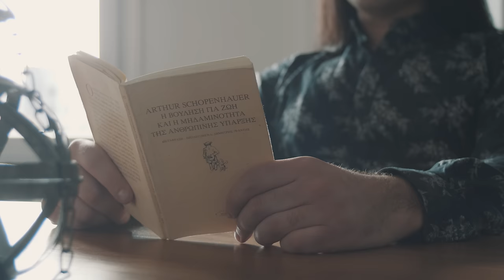BONFIRE - Who's Foolin' Who (MMXXIII Version) // Official Music Video // AFM Records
Taken from the album "Point Blank MMXXIII", out September 22, 2023.

Follow Bonfire!

Music & Lyrics: Hans Ziller/Claus Lessmann
Produced by: Hans Ziller
Mixed by: Tom Müller (Flatliners Studio)
Mastered by: Tom Müller (Flatliners Studio)
Actor: Evirina Moutzouri
Directed by: Bob Corey
Video recorded at Studio 9 (Jugendtrendsportzentrum Neun)

Bonfire powered by:
Life Park Max
Laney
Cordial
PRS Guitars
Bob Corey@Madborn Studios
ISSI Avant-Garde Menswear

Lyrics:
Sometimes you get lost in the world
Get out of touch with your heart
Then one day you wake up
Did we drift to far apart
Are we going pick up the pieces
Just wait 'til our lease is up
What about all the things we lived for
No one wins if we walk on out that door

Who's foolin' who
If we don't stay together
We're foolin' ourselves
Who's foolin' who
Without you girl
It's a livin' in hell
Who's foolin' who

All caught up, all worn out
This prison doesn't change
Got to talk, spell it out
Before it's just to late
All the times I didn't see
Even when you cried in front of me
How could I think that I didn't need you
How could you think that I'd ever be untrue

Who's foolin' who
We're foolin' our selves
Who's foolin' who
Without you girl
Who's foolin' who

Who's foolin' who
Who's foolin' who
Without you girl
Who's foolin' who
Who's foolin' who
Who's foolin' who
Without you girl
Who's foolin' who